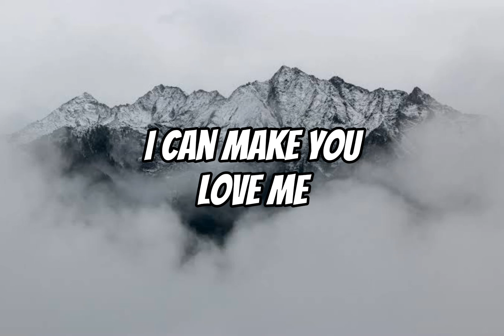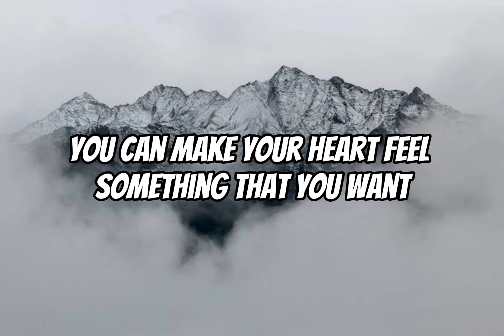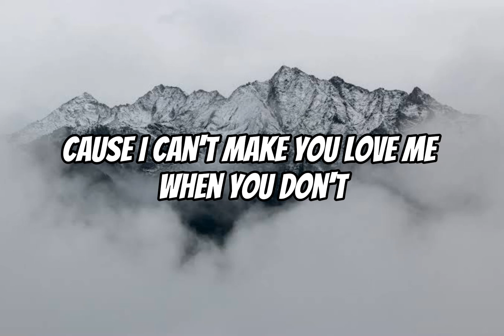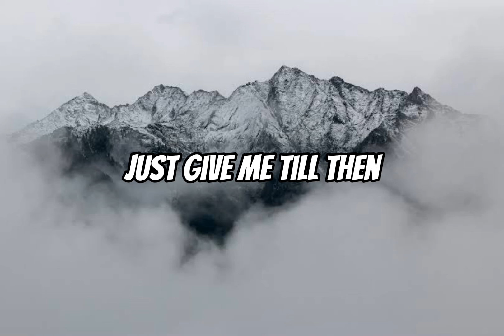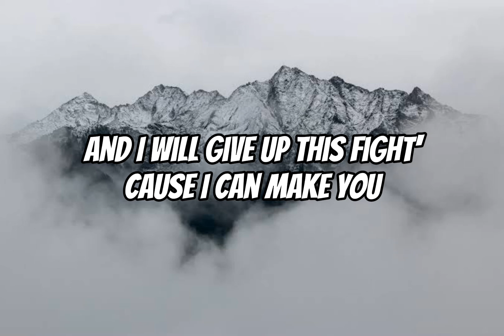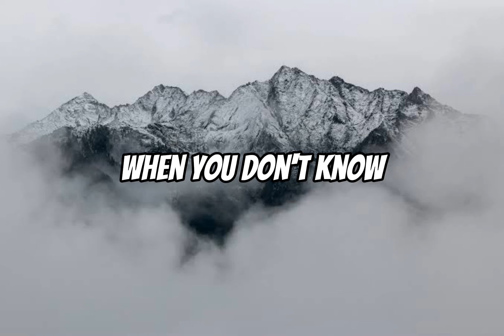I Can Make You Love Me Cover Lyric Acoustic Karaoke - Bonnie Raitt Male Version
The owner : @felixirwanmusic